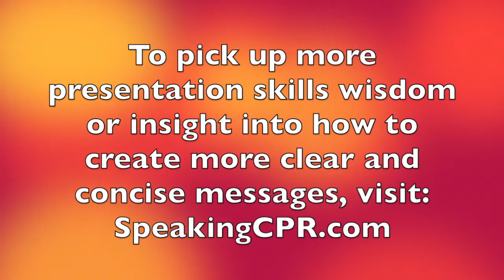How to Write a Speech - Create a More Concise Message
One of THE biggest challenges for presenters is to be concise and clear. This tip from a World Champion speaker will help you trim your material to its essence.